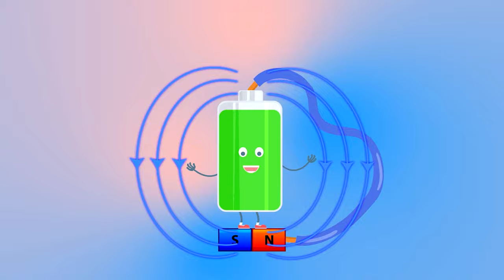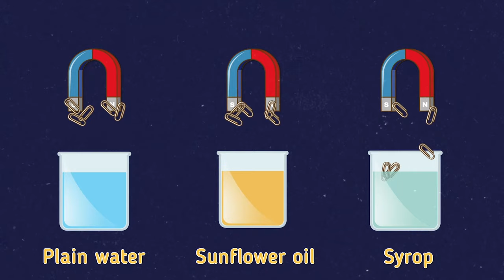Stunning Magnetic Experiments for Kids - Easy Magnet Tricks That Will Thrill You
Watch this short tutorial and try absolutely crazy experiments with magnets. Kids will love It!

COMMUNITY

This is a compilation of 4 fun and easy experiments with magnets. Watch the video and learn incredible facts about magnets. These simple magnets tricks will amaze you and your friends. Magnetism effect is an exciting activity and you should try it at home. How do magnets work? What is a magnetic field and two poles in a magnet? Why does the Earth behave like a magnet? Here’re all the answers and more. Let’s get it on!
Welcome to the Jolly Battle Science Experiments! Here you will find easy and mesmerizing  experiments you should try. Watch new videos and replicate simple but exciting projects with liquids, magnets, colors, balloons and more.